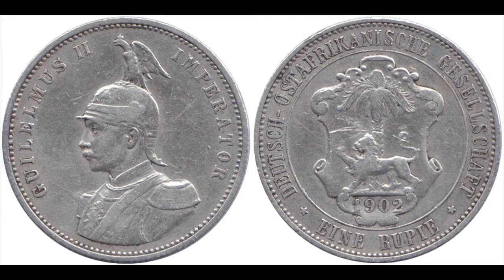3 ANTI COLONIAL QUEENS WHO FOUGHT PASSIONATELY AGAINST COLONIAL INVADERS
Have you heard about Empress Taytu? Do you know about her dealings with the Italians?
What about Queen Muhumuza ?
I am guessing you have probably heard about queen Nzinga of modern-day Angola. If not, we'll be taking a look at her as well!

Let's talk about these 3 fearless and ambitious Afrikan queens!